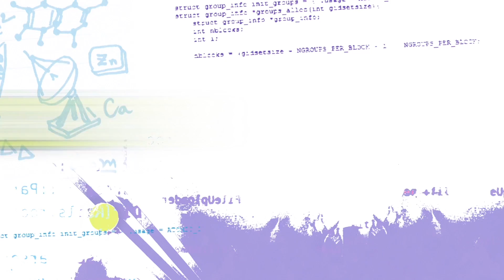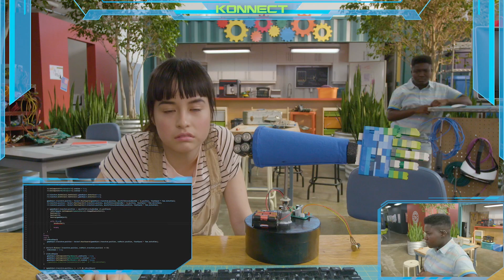Emerald Code | The Best of Bevan | Character Compilation | Full Eps. | STEM | HD | Shaftesbury Kids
Emerald Code | The Best of Bevan | Character Compilation | Full Episodes | Get into STEM | HD

Simone is upset that she wasn’t invited to Bevan’s birthday party and Bevan is annoyed Simone’s not coming! Turns out Bevan messed up the code in her invite so no one is coming.

The three girls are going to a school dance, but first Bevan needs to fix her escape room VR game by ‘rubber ducking’ with the help of the other two. When Jackson calls on Konnect to see where they are, a mysterious person is on-line.

Jackson’s newest meme RowatLovesJackson, means he needs a pic with everyone in school on the same day! He’s saved his friends for last. Simone and Lana agree to pictures, but Bevan won’t. She hates having her picture taken and doesn’t want it on social media! The two are in a standoff. Who will triumph? Late that night Simone e-mails the Principal...

Bevan reveals she has a ‘virtual friendship’ with an unknown Gamer. They’ve been working in Bevan’s game for weeks, but now the Gamer’s made a puzzle Bevan can’t solve! She needs everyone’s help to ‘escape’ it, or she’ll be locked out of her game! Despite the icy state of their friendship Simone and Lana help Bevan solve the puzzle— only to discover a harder one!